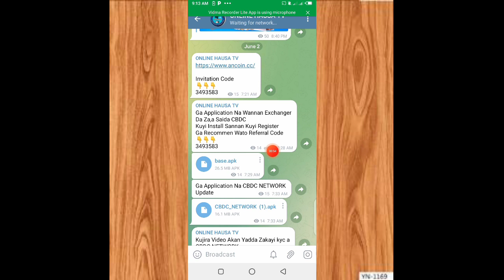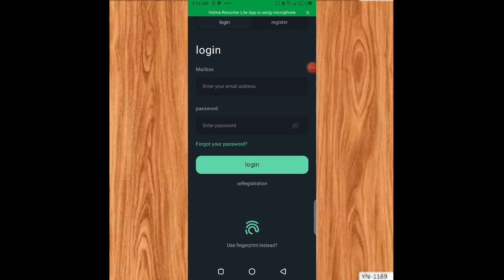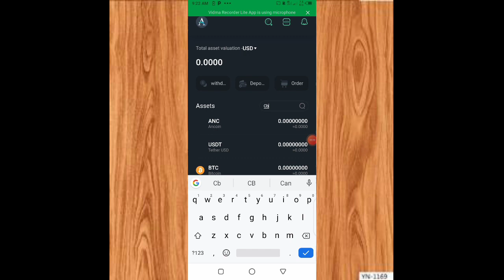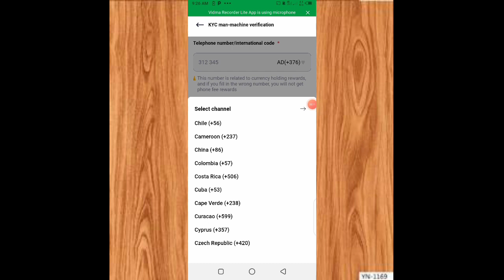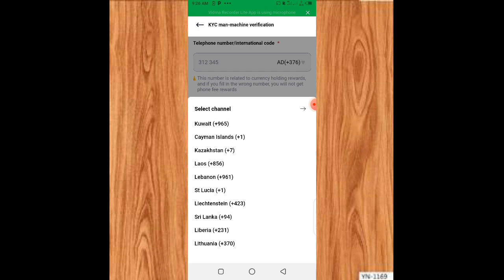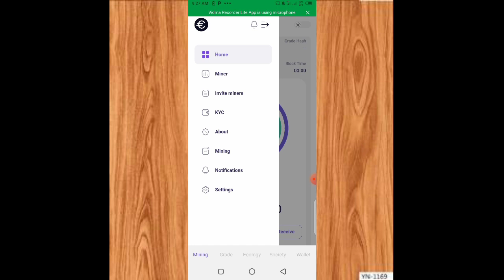Yadda Zakayi kyc Na cbdc network Mining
Link Na Download Exchanger
Invitation Code
3493583
Domin Download A Telegram Channel Namu Danna Wannan link
yafi Sauki a Telegram Channel Namu